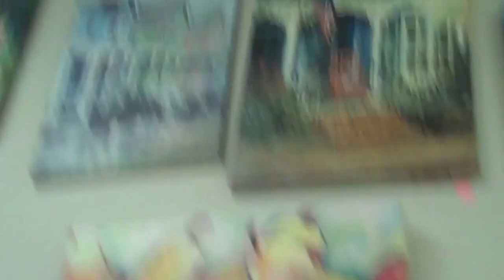Arts Council of Wilson, Dan the Art Man, Inner Banks Artisians Center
Dan the Art Man at the Inner Banks Artisans Center